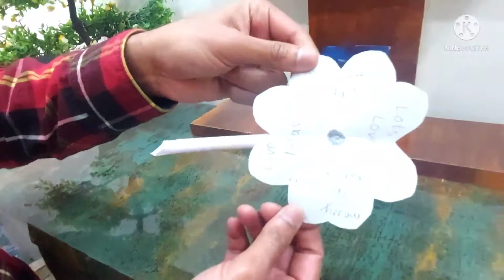Exciting moments - my father is back home after 50 days